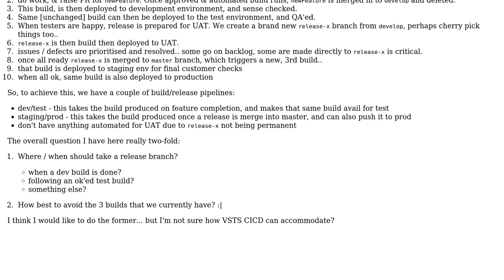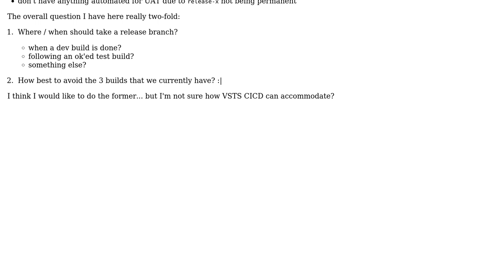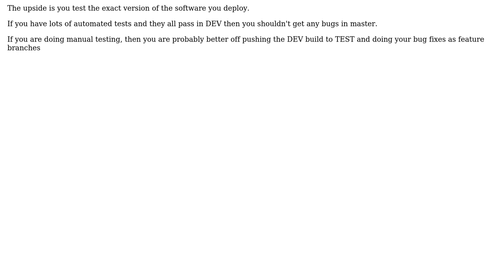Git Flow w/ VSTS Build Pipelines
With thanks & praise to God, and with thanks to the many people who have made this project possible! | Content (except music & images) licensed under CC BY-SA | Music | Images & others | With thanks to user m1nkeh user Ewan user Dan Cornilescu and the Stack Exchange Network Trademarks are property of their respective owners. You are responsible for your own actions.